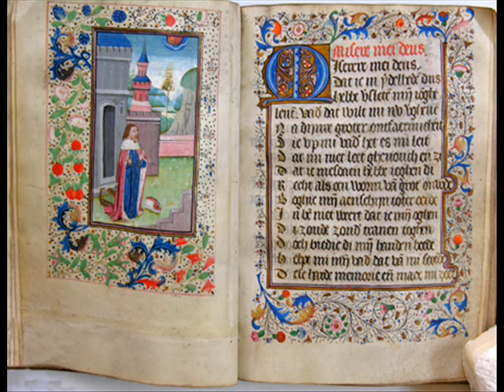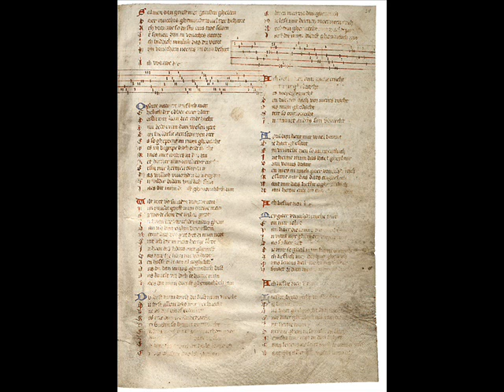Bram Verheijen zingt met Fala Musica Gruuthuse O, soete natuere, wijflich moet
Bram Veheijen zingt O, soete natuere, wijflich moet

Tekst:

1. O Soete natuere wijflich moet
Ghelijch der ebben enter vloet
Doestu mir liden zeer ende zacht
Dijn zeden rein dijn wesen goet
Dijn bieldelic aenscouwen zoet
Es so gheprent in mijn ghedacht
Wes ich begripe dach ende nacht
Mi nes niet anders in den zin
Met zuetzer minnentlicher cracht
Bestu mir hertzen comen in
Das willich vruechden doen beghin
En wildir bidden wijflich scijn
Laes dir mijn di[e]nst ghenouchlich zijn

2. Wilt niet versmaden vrouwe rein
Mijn minlic gonst mijn truwe mein
Es werde clein die wil es groot
In haen der vruechden anders ghein
Dan ich dijn eighin bem allein
Neemt das vor goet het zi mijn noot
Sint ich dir in mijn hertze sloot
In haen des lidens niet ghemist
Das mir tze liden nie verdroot
Aen hoffe ende aen al arghelist
Das du dan mijns ghenadich bist
Das knielt vor dich de hertze mijn
Laes dir mijn dienst ghenouchlich zijn

3. Du best mijn troost du bist mijn vruecht
Du best allein das mir verhuecht
Vor al das ich of erden aen
Sal mir dijn wijfliche duecht
Versmaden so bem ic ontwuecht
Ende in [we]is [w]aer om vruechden gaen
Van [ mi]nlich oghe vpslaen
Es mir tzo vruechden heils ghenouch
En [d]as ghedenc das ich gheuaen
Bliuen moet na dijn gheuouch
Nie last mir hertzen meer uerwouch
Nochtan ghenuecht mir wael de pijn
Laest dir mijn dienst ghenouclich zijn